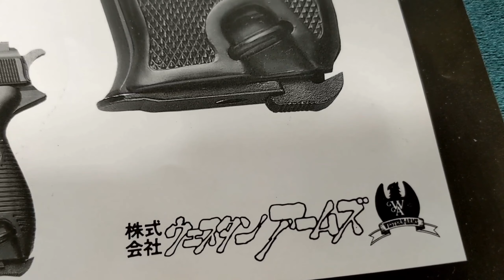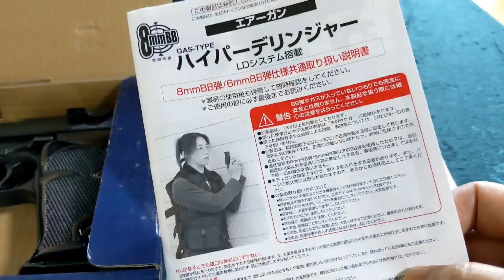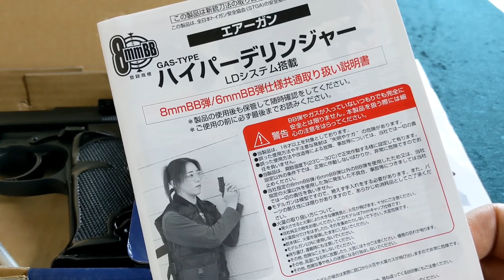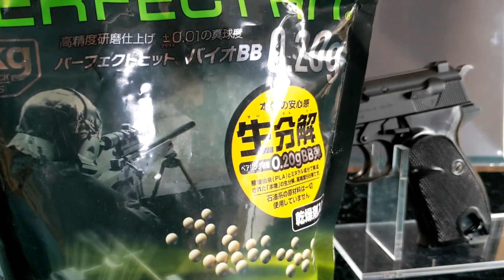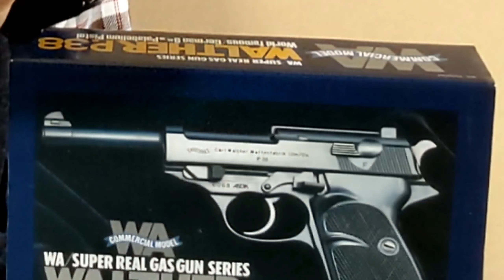[エアガンレビュー] ウエスタンアームズ、ワルサーP38 固定スライドモデル。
WA(ウエスタンアームズ)の初期モデル、ワルサーP38ガス式固定スライドを紹介します。
今やWA製のモデルは素晴らしく完成度が高いと認知されているところですが、この個体は···？
ただし、中古品で有る事をご了承ください。